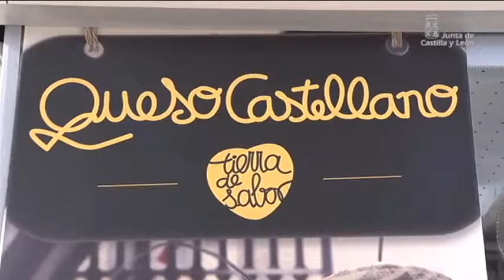Promoción del Queso Castellano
La consejera de Agricultura y Ganadería, Silvia Clemente, ha visitado la promoción de 'Queso Castellano' que se desarrolla en Alcampo. Durante su visita la Consejera ha explicado cómo está acción está repercutiendo en las ventas de este producto en las cadenas de distribución de España participantes, al incrementarse un 200% el valor de las ventas durante el desarrollo de la promoción en comparación con el mismo periodo del pasado año. Participan en esta acción un total de 19 industrias queseras con 189 referencias